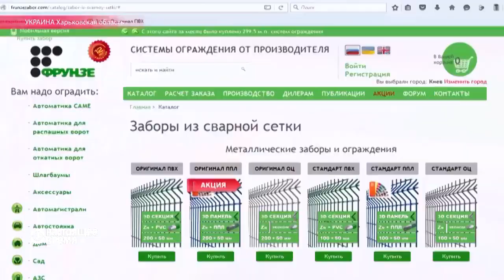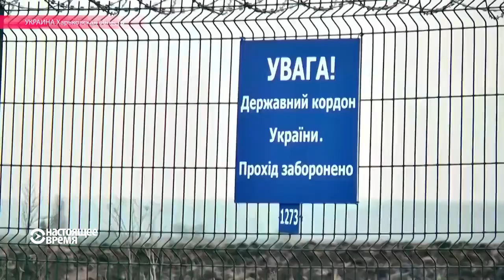"Стена" на границе с Россией как "оберег" от родственников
Кому выгодно, чтобы Украина отгораживалась от России колючей проволокой – репортаж НВ. Напомним, что на проект "Стена" на границе Украины и России было выделено 150 млн долларов. Пока граница укреплена только в Черниговской и Луганской областях.